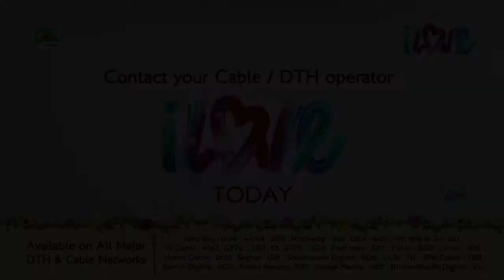Mahabharat (மகாபாரதம்) - Episode 32 - Promo | B.R. Chopra | Pen Bhakti Tamil